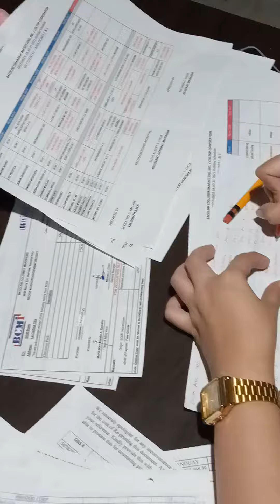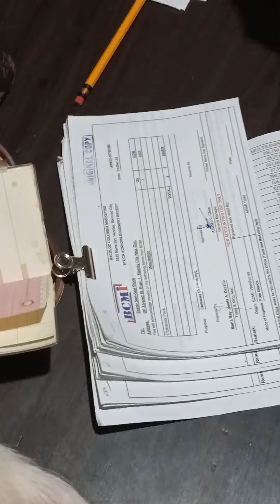take home work of my daughter